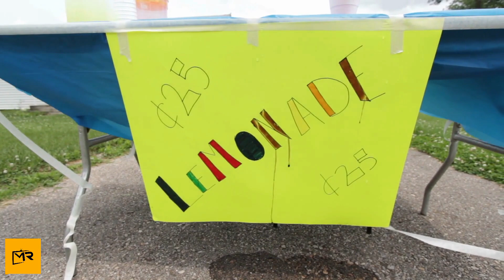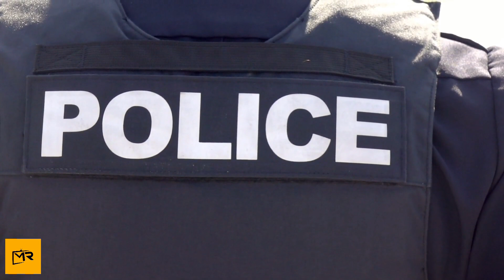Police Buys Lemonade At Girl’s Stand But The Next Day Cops Surround Her For The Most Shocking Reason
She became nervous. She saw the officer approach her and her family, but she had no idea why he was there. They weren’t even at home, and yet he had found them. Then, as he went back to retrieve something from his patrol car, she wondered what was going on. But as he got closer and she realized what was in his hands, it all started to dawn on her. And she had no idea how to respond.